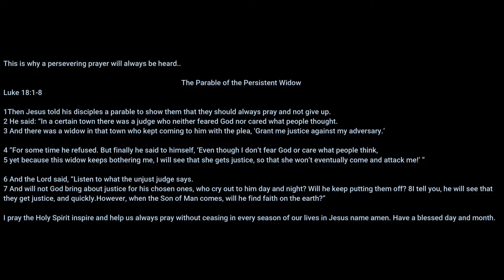Mad Max First Playthrough Part 33 - In it for the Glory (PC)